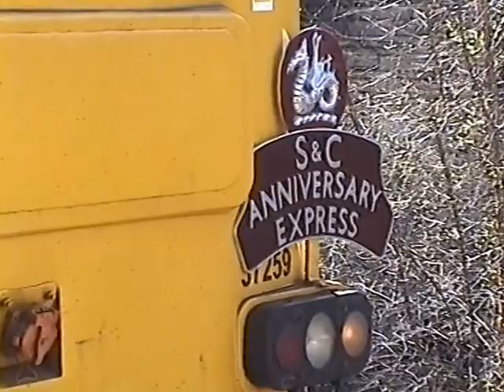The S&C ANNIVERSARY TOUR AT SKIPTON, 11.4.14, DRS 37'S.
A circular tour from Carlisle, the north east, Leeds and back again celebrating 25 years of the stay of execution for the settle & carlisle line arriving and departing Skipton with 37s 259/409/425.